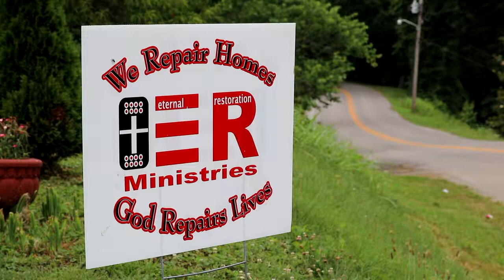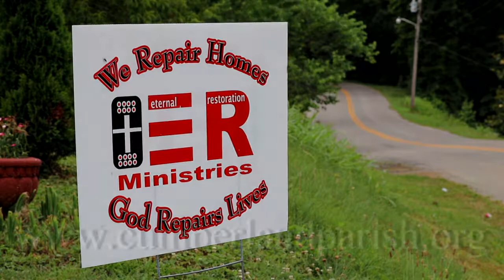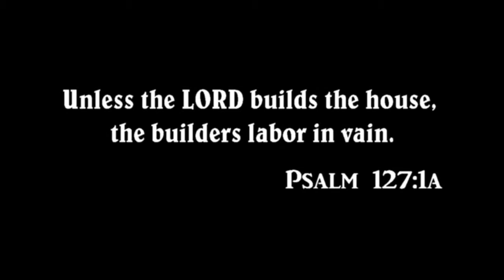ER Ministries Promotional Video 2019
We Repair Homes, God Repairs Lives